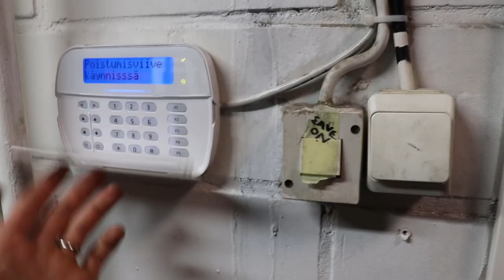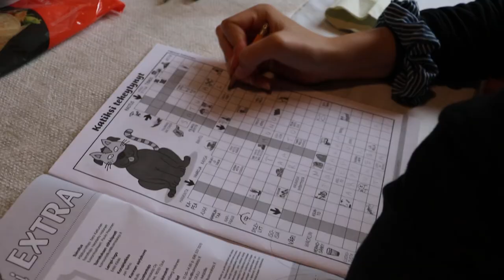Köyhän miehen Lamborghini / Paluu 2000 luvulle